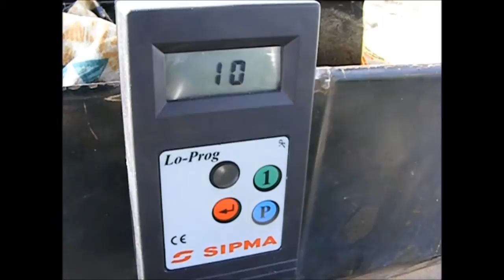"SIANOKISZONKA PEŁNĄ PARĄ" 2013 ☆ HD ☆